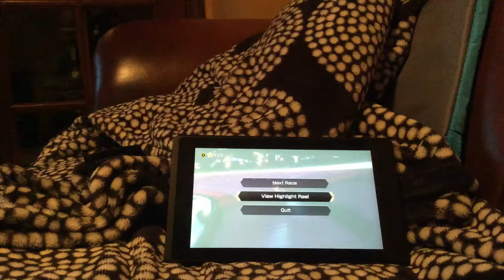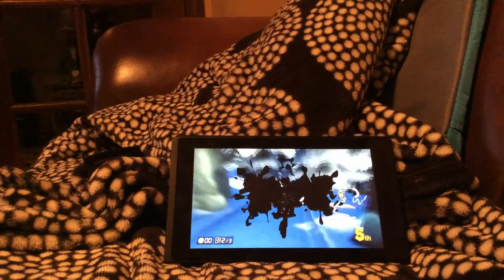Nintendo Switch - Mario Kart